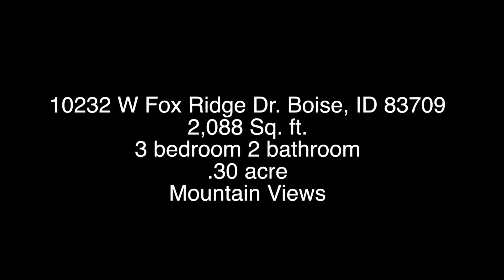Boise Idaho 3 bedroom home - Boise VideoArt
This video is part of my series on how to use high definition (HD) video to promote your real estate business in the greater Boise, Idaho area.  We create premium videos with DSLR cameras, professional audio, and professional editing software to give your real estate listings unmatched ONLINE presence.